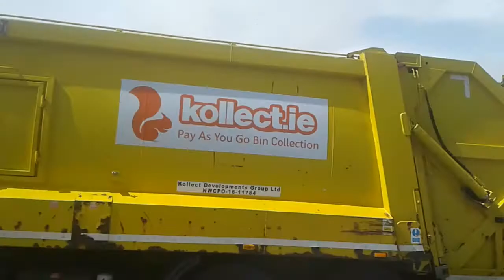Bin lorry collecting a greenstar bin